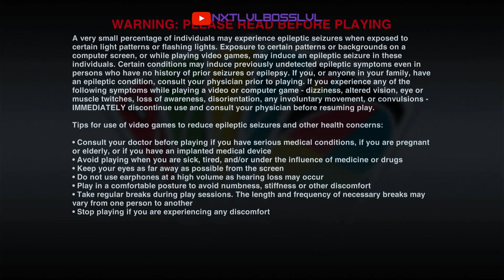[JUNE 27TH, 2024] CHIILL STREAM UNO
PREVIOUSLY RECORDED